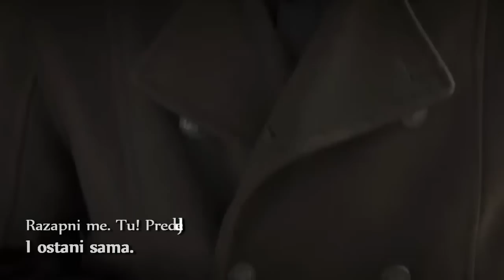Oteraj me - Vladimir Đorđević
instrumental: Cold - Jorge Méndez
scene: Любви целительная сила (2012)
Oteraj me
rečima pogrde
da srcima lakše bude.
Najgore o meni reci.
Razapni me. Tu!
Pred ljude!

Pred ljude me baci
kao ćilim stari,
al' upamti dobro -
razapet od ljubavi
te nikad ne prevari.

I zato me oteraj.

Nek sevaju munje
iz tvog lepog oka,
nek gromovi ječe
sa mekanih usana.
Razapni me.
Tu! Pred ljude!

I ostani sama.